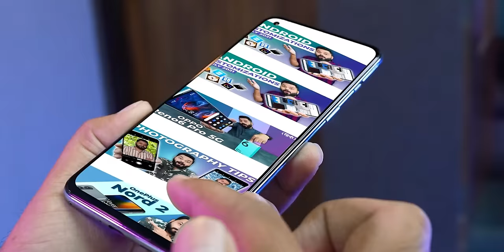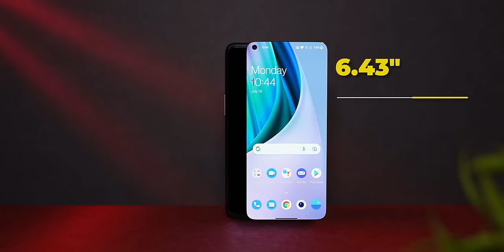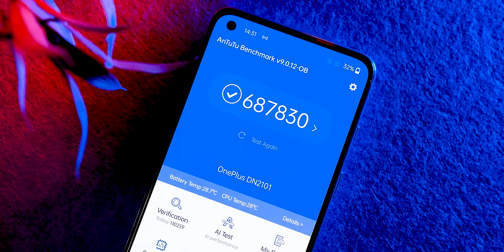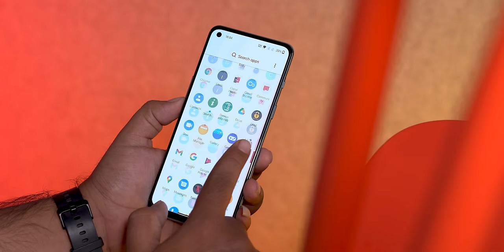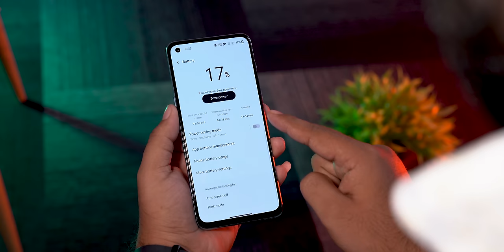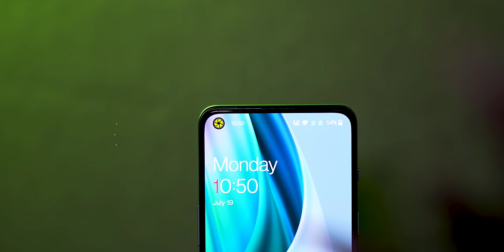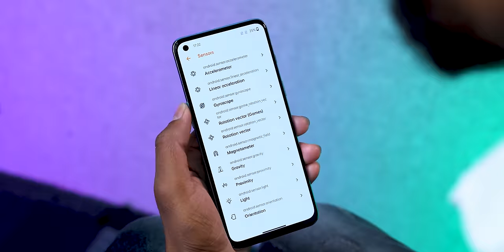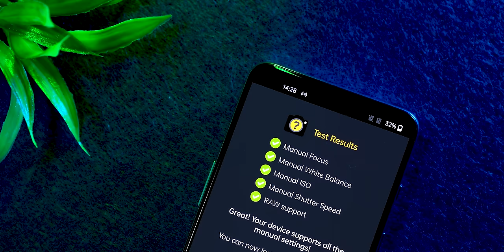OnePlus Nord 2 5G Unboxing And First Impressions ⚡ Dimensity 1200, 90Hz AMOLED, 50MP Camera & More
Hello Friends, Aaj ke Video me hum Kar rahe hain all-new OnePlus Nord 2 5G Ki Unboxing, Yeh Video Aap Ant Tak Jaroor Dekhiye Aur Ye video agar accha laga toh like aur share karna naa bhule!

 *The review unit is being issued to us by OnePlus India team. However the opinion expressed in this video are personal and based on our usage of the product.*

Video Highlights
00:00 Intro
01:16 OnePlus Nord 2 Box Contents
01:58 OnePlus Nord 2 Looks
02:23 OnePlus Nord 2 In Hand Feel
02:45 OnePlus Nord 2 Build Quality
03:50 OnePlus Nord 2 Ports & Buttons
04:34 OnePlus Nord 2 Display
04:56 OnePlus Nord 2 Specifications
05:22 OnePlus Nord 2 Performance
05:57 OnePlus Nord 2 Battery
06:17 OnePlus Nord 2 OS UI
07:50 OnePlus Nord 2 Camera
09:09 OnePlus Nord 2 Sensors
09:18 OnePlus Nord 2 Connectivity
09:50 OnePlus Nord 2 Multimedia
10:16 OnePlus Nord 2 Features